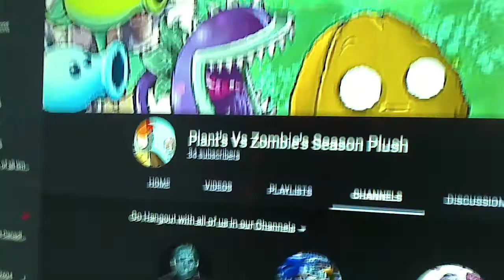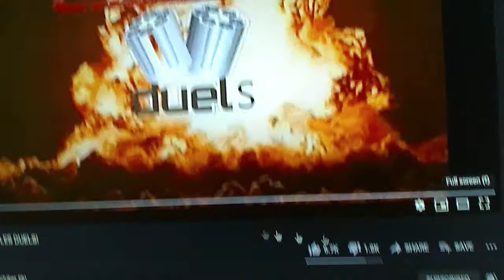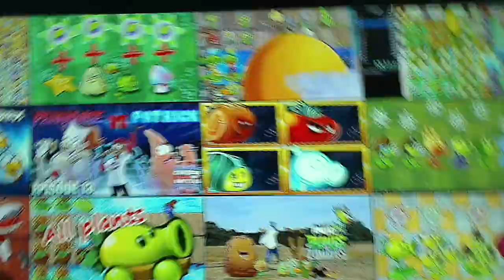Dr.Sunflower Stein and Head Zombie Reacts to Plant's Vs The Angry Birds! NO RULES and NO DUELS